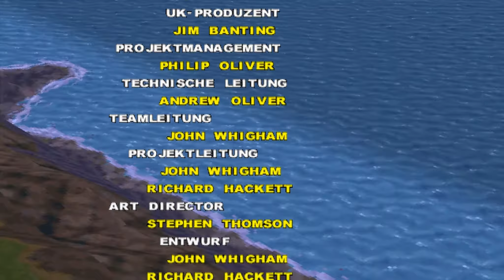Let's Play WarGames Defcon 1 #11 [WOPR][Deutsch][HD] - Letztes Gefecht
~ LET'S PLAY WARGAMES DEFCON1 ~
Kommentiertes Gameplay von Ariakus
Wir spielen WarGames Defcon 1 auf Seiten von NORAD.
Wir stehen kurz vor dem Sieg. Unsere letzte Mission führt uns nach Tokyo, das aus irgendwelchen Gründen überflutet ist. Dort sammelt sich eine große menschliche Armee für einen letzten Angriff. Außerdem befindet sich hier das Hauptquartier der Menschen.